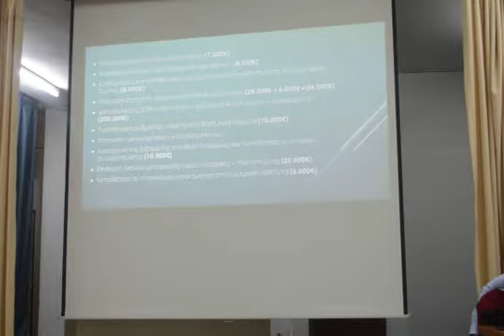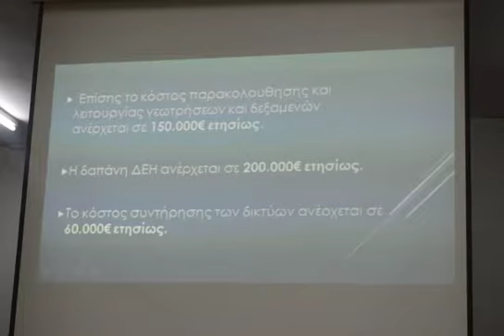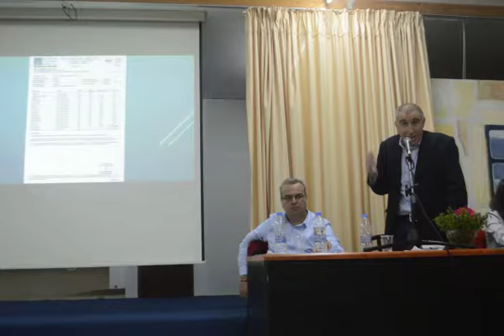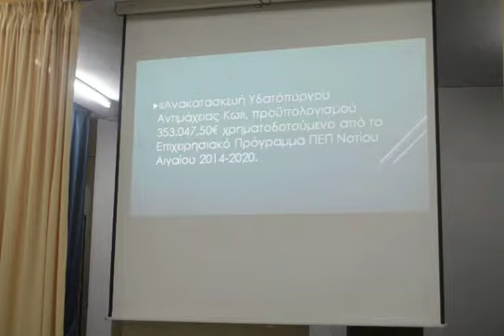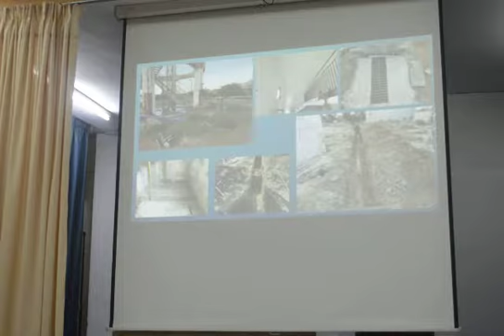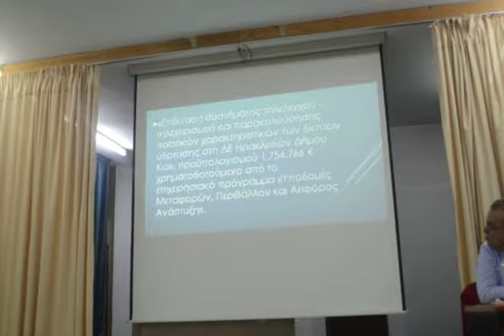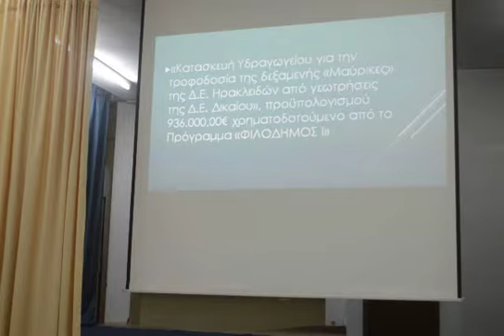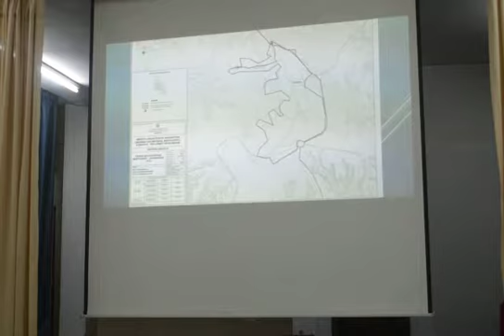Μ. Κιάρης έργα ύδρευσης (ανάλυση νερού) Αποχετευτικό Αντιμάχειας